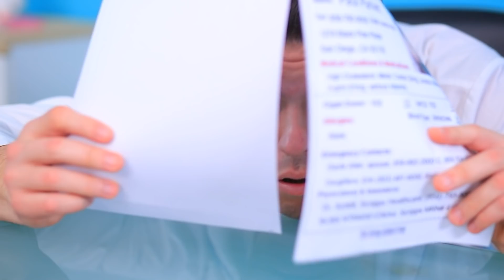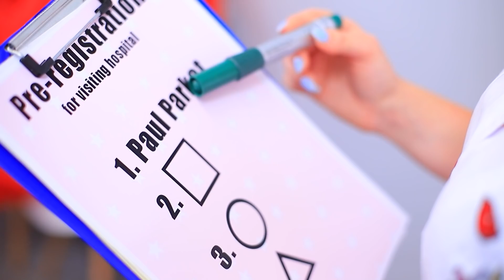Dokter Gigi Yang Baik vs Dokter Gigi Yang Buruk! Saat Kau Berteman Dengan Dokter Gigi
Setiap orang harus punya dokter gigi yang baik. Jika dokter gigi itu teman kalian, maka dia tidak hanya akan merawat gigi kalian! Tonton bagaimana rasanya berteman dengan dokter gigi di video baru Woohoo!